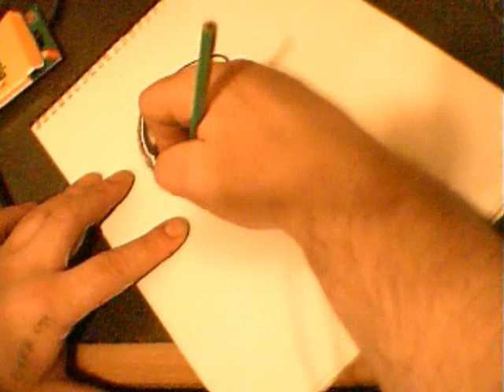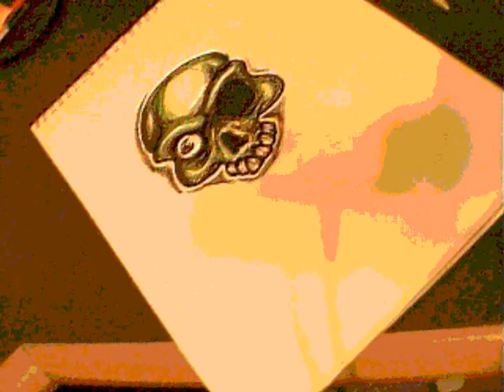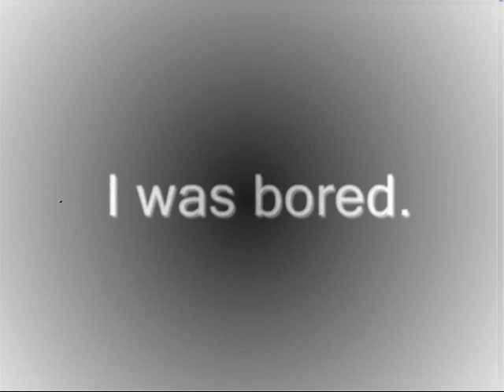Feb.15th, 2010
Sheer boredom set in, so best to try and be creative. In real time this only took me 6 minutes to draw,shade and color. Took friggin 1 hour to edit. LOL!